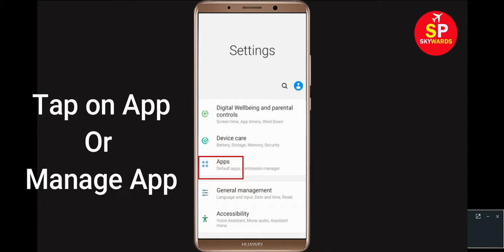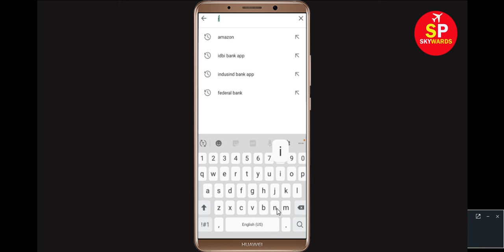Solve "Instagram" App Keeps Crashing Problem Android & Ios - Instagram App Crash Issue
Fix "Instagram" App Keeps Crashing Problem Android & Ios - Instagram App Crash Issue

In this Video Tutorial, i will show you how to fix How To Fix Instagram App Keeps Crashing Problem Android & Ios Mobile Phone - Instagram App Crash Issue. If you are facing same problem in your android mobile phone then it will help you to get rid of this issue.